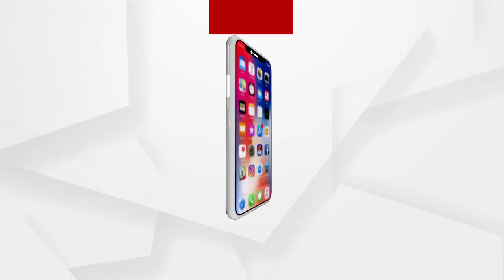କାଳିଆ ଯୋଜନାର ଟଙ୍କା ହଡପକୁ ନେଇ ବର୍ଷିଲେ ସୁର....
କାଳିଆ ଯୋଜନାର ଟଙ୍କା ହଡପକୁ ନେଇ ବର୍ଷିଲେ କଂଗ୍ରେସ ନେତା ସୁର ରାଉତରାୟ.